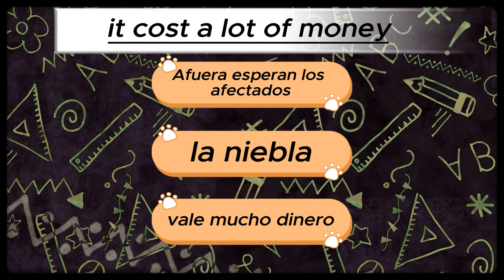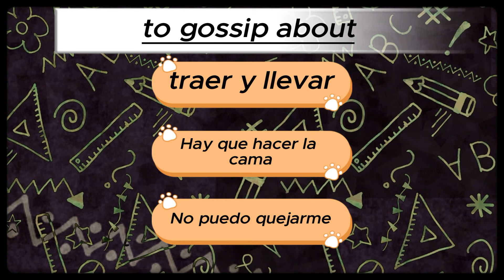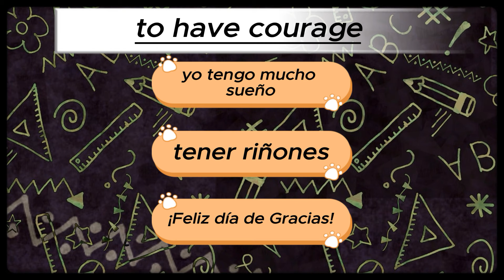Daily Spanish Quiz!!! Day 27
Daily Spanish Quizzes Day 27!!! Test your Spanish knowledge and learn Spanish everyday with this daily series and many other daily Spanish learning series on my channel. Thank you guys for watching!!!